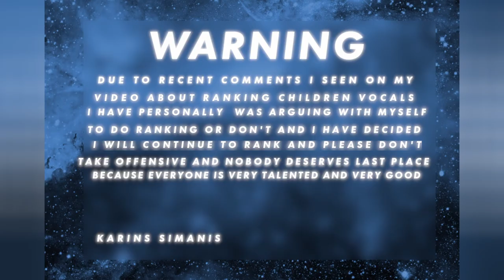Junior Eurovision Éire 2021 Semi Final My Top 4 so far (JESC 2021 Ireland)